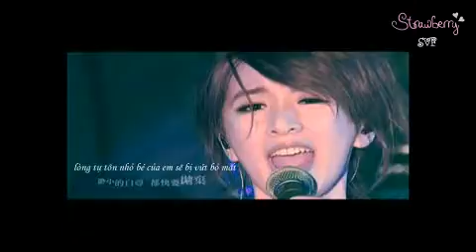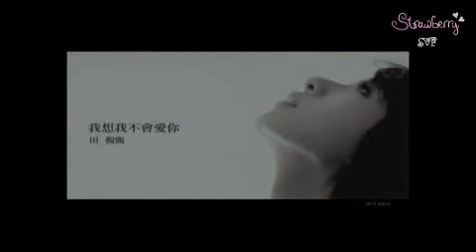[Vietsub] Wo xiang wo bu hui ai ni - Điền Phức Chân {SVF}